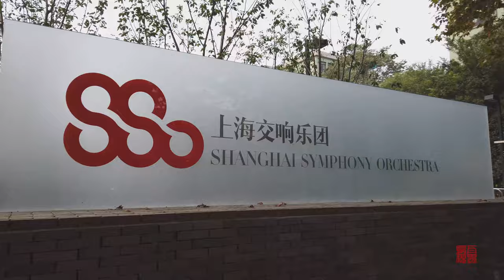漫步在上海\复兴路\Strolling in Shanghai\fuxing RD\4K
復興西路原名白賽仲路（Route Gustave de Boissezon）1914年法租界公董局闢築，以法租界公董局總工程師名命名。1943年汪精衛政權接收上海法租界時改名西大興路。1945年改名復興西路。
復興中路，1943年以前名為辣斐德路（法語：Route Lafayette），當時是上海法租界內的一條東西向幹道。
沿路為住宅區，西段多花園洋房、新式里弄和公寓，東段多里弄建築，其中以石庫門為主。沿路有復興公園（法國公園）、文化廣場（逸園跑狗場）等。
The former name of Fuxing West Road (Route Gustave de Boissezon) was established in 1914 by the French Concession Bureau, named after the chief engineer of the French Concession Bureau. In 1943, Wang Jingwei changed his name to Xi Daxing Road when he received the Shanghai French Concession. In 1945, it was renamed Fuxing West Road.
Fuxing Middle Road, formerly known as Route Lafayette before 1943, was an east-west road in the French Concession.
The road is a residential area, the western section of the multi-garden house, the new style of Lane and apartment, the eastern section of the Dooli building, which is mainly Shikumen. There are Fuxing Park (French Park) and Cultural Square (Yiyuan Run Dog Farm) along the road.